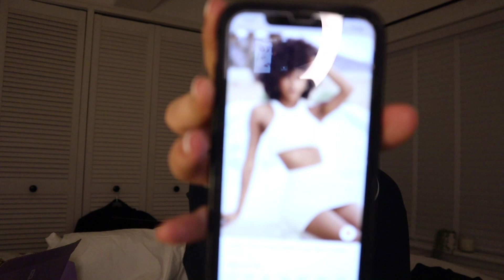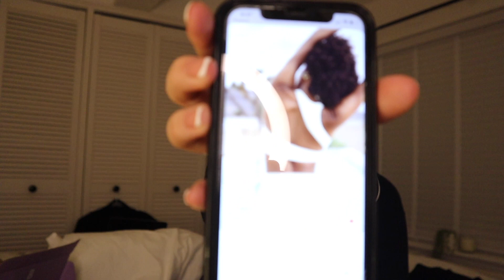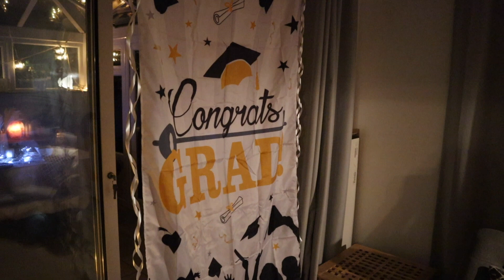I GRADUATED! | COME WITH ME TO GRADUATE | VLOG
Hi guys, I hope you enjoy an insight into my graduation! Aim x